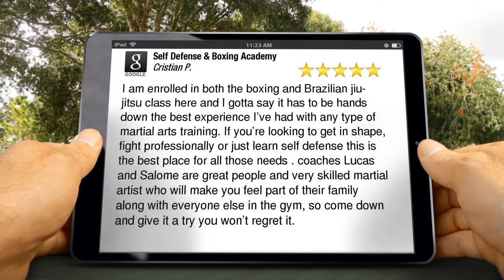Boxing Gym Port St. LucieSuperbFive Star Review by Cristian P.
Excellent Review

I am enrolled in both the boxing and Brazilian jiu-jitsu class here and I gotta say it has to be hands down the best experience I’ve had with any type of martial arts training. If you’re looking to get in shape, fight professionally or just learn self defense this is the best place for all those needs . coaches Lucas and Salome are great people and very skilled martial artist who will make you feel part of their family along with everyone else in the gym, so come down and give it a try you won’t regret it.

1055 SE Holbrook Cir #7
Port St. Lucie FL
34952